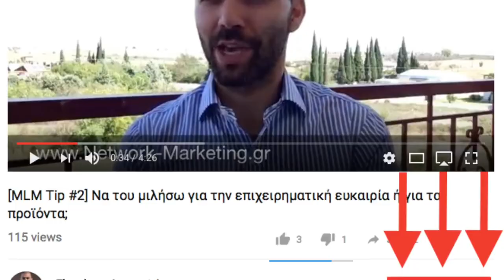[MLM Tip #22] Τρεις Ιδέες για να Είστε Περισσότερο Παραγωγικοί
Σε αυτό το βίντεο, δίνω τρεις απλές ιδέες για το πώς να δομήσετε την ημέρα σας και να είστε περισσότερο παραγωγικοί στη δουλειά (και στη ζωή) σας.

COACHING/ΠΡΟΣΩΠΙΚΗ ΣΥΜΒΟΥΛΕΥΤΙΚΗ. Θέλεις να γίνεις “μάστορας” στο να προωθείς την επιχείρησή σου, είτε offline είτε online, μιλώντας μόνο με ανθρώπους που θέλουν να αγοράσουν τα προϊόντα σου ή να συνεργαστούν μαζί σου; Ο Θοδωρής πλέον δέχεται με μία μικρή ομάδα σοβαρών επαγγελματιών που θέλουν να πάνε την επιχείρησή τους στο επόμενο επίπεδο. Μόνο αν ενδιαφέρεσαι σοβαρά, δες αυτό και συμπλήρωσε τη φόρμα ενδιαφέροντος.